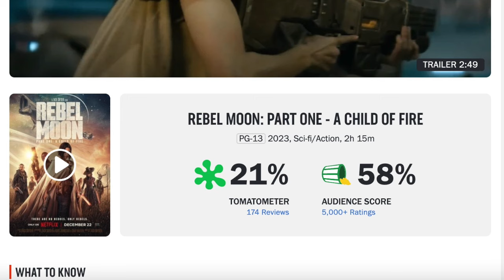Zack Snyder's Unwatchable 'Star Wars' Folly Continues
Your man Salty reviews the new trailer for NETFLIX sequel to ZACK SNYDER"S widely panned and (in my opinion) utterly nonsenical REBEL MOON. We look at all of the "influences" (meaning movies he stole from in my opinion) to craft what is said to be a darker, longer and harder take on the world set up in the first streaming movie.